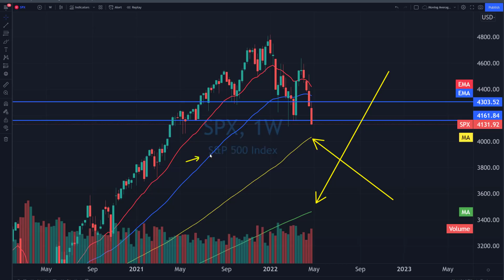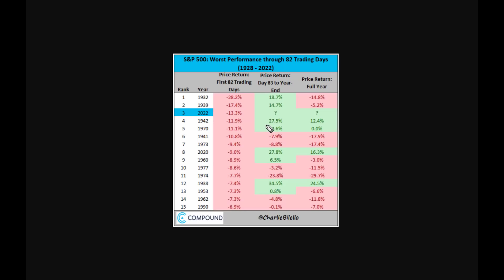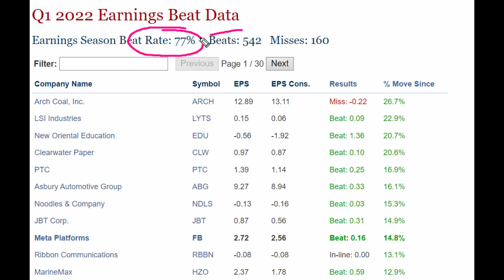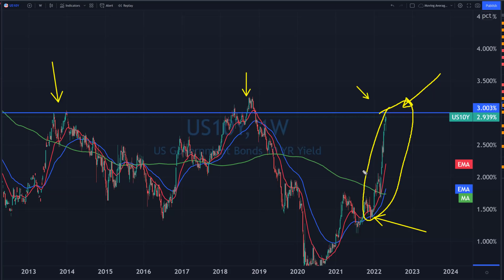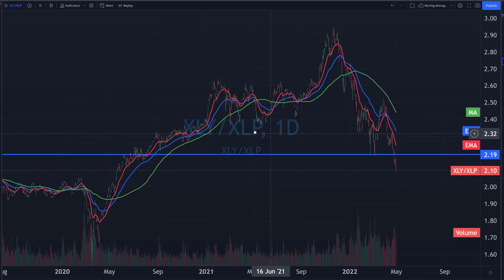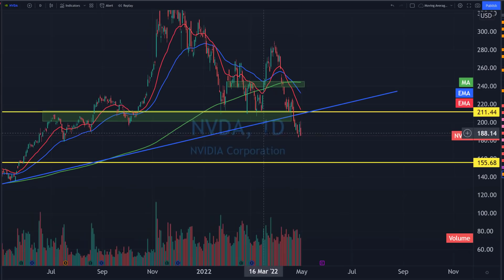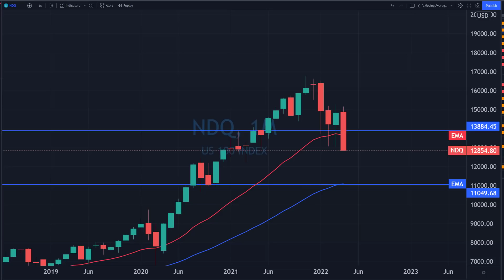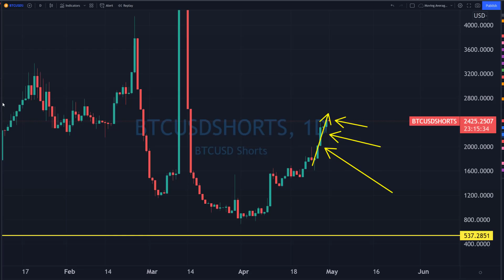The Stock Market is CRASHING... How Bad is it Going to Get? [SP500, QQQ, TSLA, AAPL, Bitcoin]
Stock​market
Day​Trading